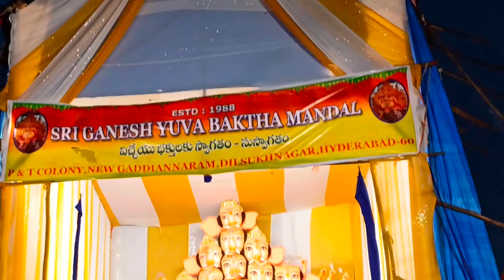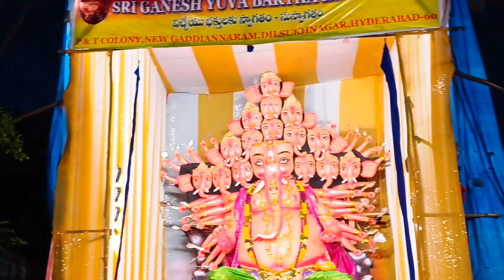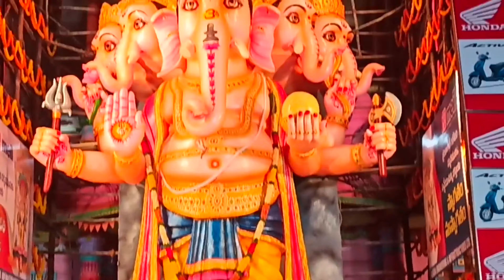హైదరాబాద్ Top 4 India biggest Ganesh=Eco friendly idols making KhairatabadGanesh 2022 updates 🙏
హైదరాబాద్ Top 4 India biggest Ganesh=Eco friendly idols KhairatabadGanesh 2022 Ganesh updates 🙏 @avullahoney

 please watch full videos
 support all due to family

1) first Ganesh Nagole Sainikpuri Colony biggest Ganesh 41 feet  looking unique Ganesh

2) Dilsukhnagar Sai Baba temple PNT Colony unique awesome Ganesh biggest Ganesh 35 feets address send inbox

3) mushroom Bagh Cross Road unique Bank service road biggest unique Ganesh 25 feets address send

4) khaitabad unique Ganesh 50 feets India biggest Ganesh on Telangana Hyderabad public watch look so awesome please check out Ganesh Hyderabad

 thank you watching my videos
 thank you all YouTube family
 thank you all family members
 please support my YouTube channel